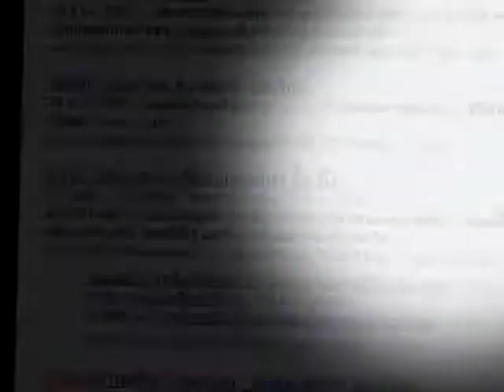พีรพล เอื้ออารียกูล สร้างเมืองไทยให้น่าอยู่ใน 999 วัน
สร้างเมืองไทยให้น่าอยู่ใน 999 วัน